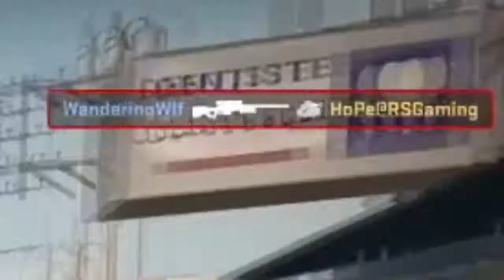I'm gaming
Short compilation of some CS:GO matches the other day.